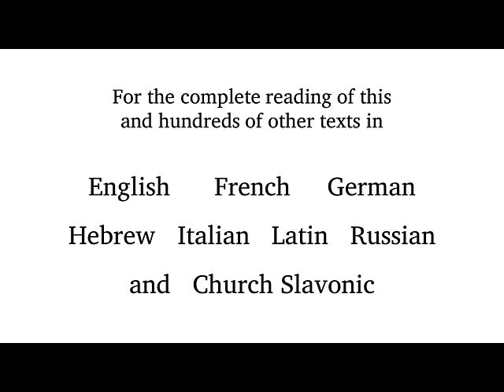Aaron Copland - 12 Poems of Emily Dickinson - 3. Why do they shut me out of Heaven